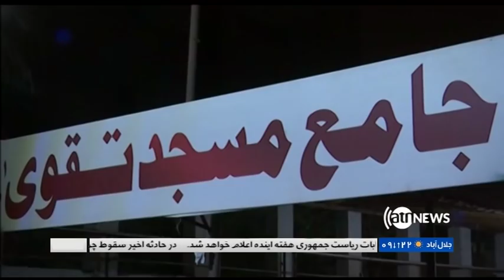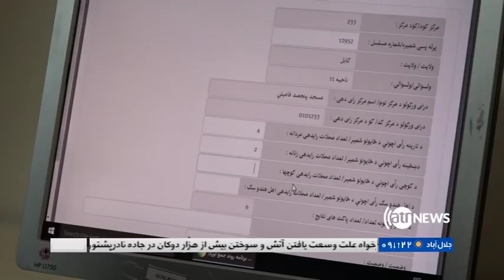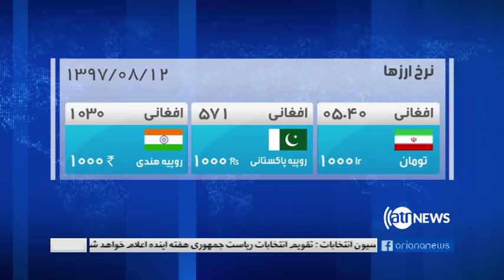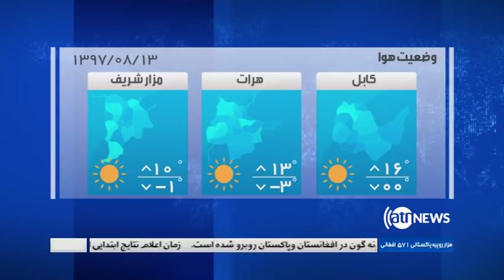Ariana News 08 pm News 03 Nov 2018 | آریانانیوز، خبرهای دری، ۱۲ عقرب ۱۳۹۷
اظهارات تازه مقام های امنیتی در مجلس نماینده گان
تغییر زمان اعلام نتایج ابتدایی انتخابات
واکنش باراک اوباما در مورد انتخابات میان دوره یی